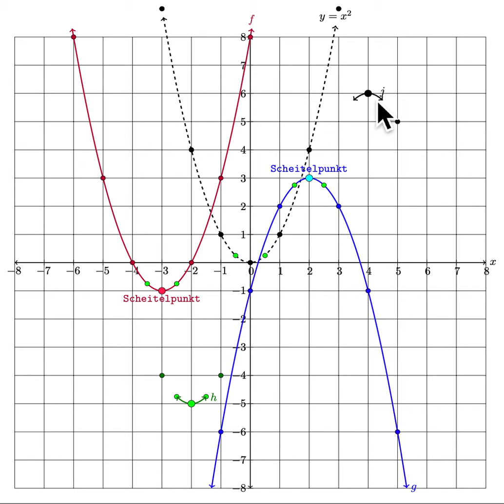Jg Parabelgraph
Zeichnen einer transformierten Normalparabel aus dem Scheitelpunkt.